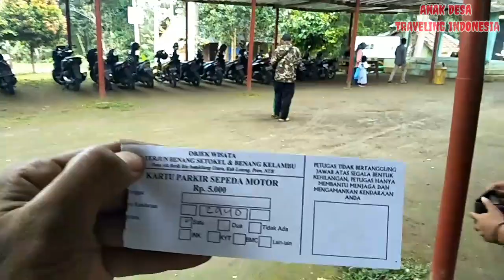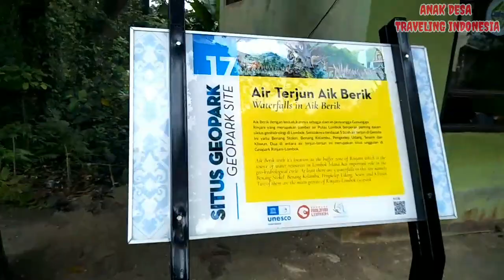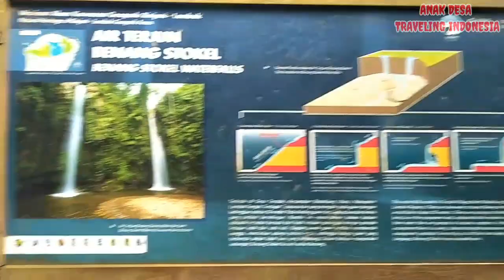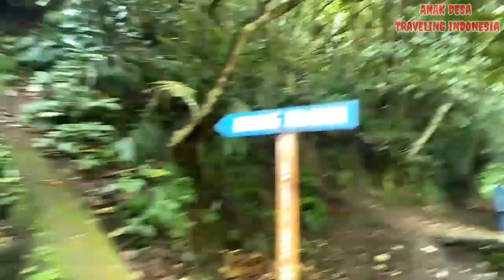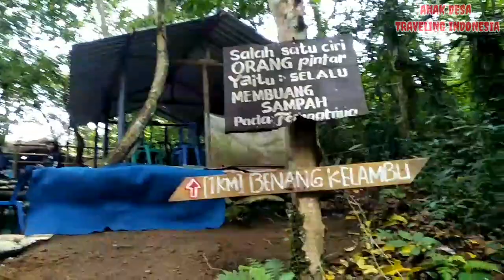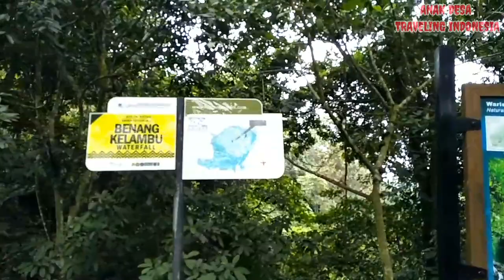WISATA AIR TERJUN BENANG KELAMBU GEOPARK RINJANI..!!! LOMBOK TENGAH NTB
IG @anak.desa98 FB reja apriansyah

haha sok²an pengen ngobrol sama orang turis 😅😅

oke gusy ya jngan lupa

SALAM LESTARI SOLO HIKING
ANAK DESA TRAVELING INDONESIA